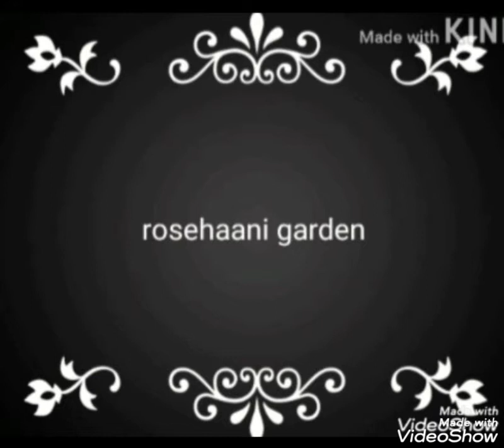Today bought succelents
This succulents bought from gibrel flora Thanks for gibrel flora from coonoor